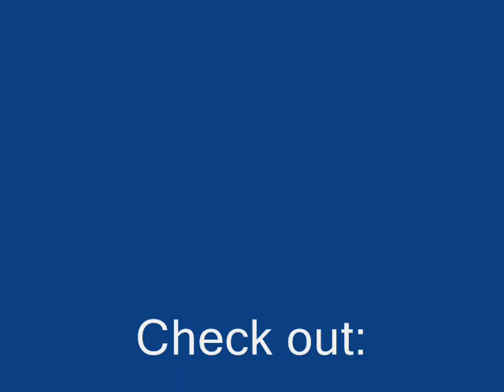Fasten Your Seatbelts - Seizing Perfection LIVE @ CafeJAM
Seizing Perfection playing Fasten Your Seatbelts LIVE @ CafeJAM in Greensboro NC